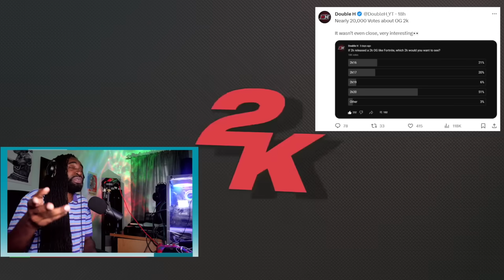GOING BACK TO NBA 2K23 - NBA 2K24 GURU NEWS UPDATE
My Setup